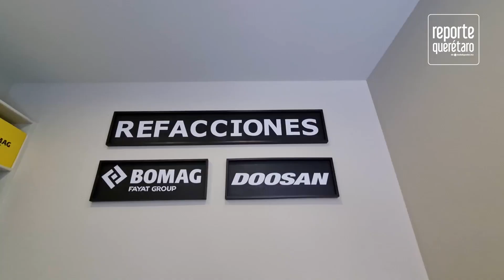VRM - Reporte Querétaro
REPORTE QUERÉTARO